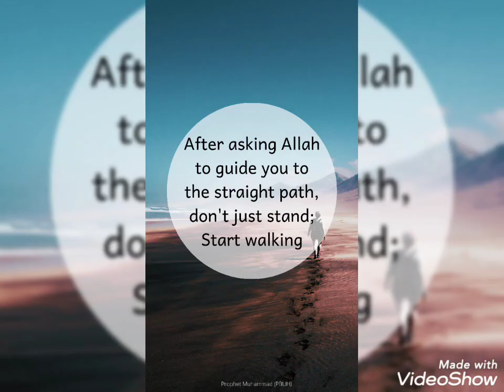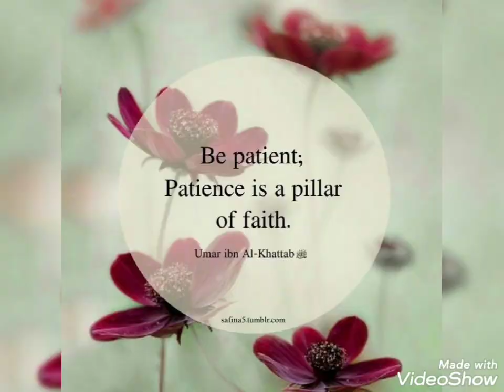Best Islamic dp|New#Allah Mohammad name dp/photos/pics/images|Islamic wallpaper hd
This channel is not selling anything and the photos used in this video is edited. The photos used in this video is of public images which are edited by me.My goal is to provide information about fashion, beauty tips etc. My video also contains edited Handsome and beautiful looks of Celebrities photos. Best Islamic dp|New#Allah Mohammad name dp/photos/pics/images|Allah dp|Islamic wallpaper hd

Islamic dp,
Islamic quotes,
Islamic wallpaper,
Allah dp,
Allah Mohammad name dp,
Allah Mohammad name,
Allah Mohammad wallpaper 3d,
Allah name dp,
Allah name images,
Allah names dp for whatsapp,
Islamic dp for girls,